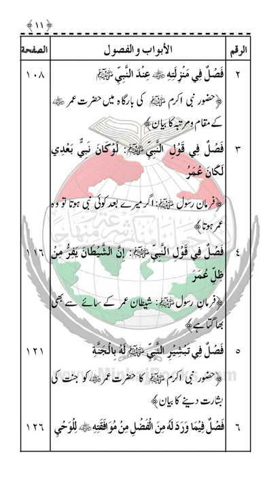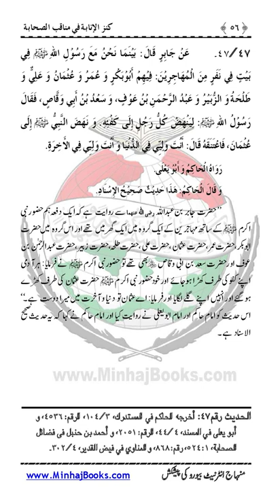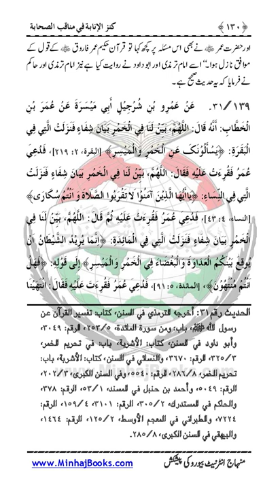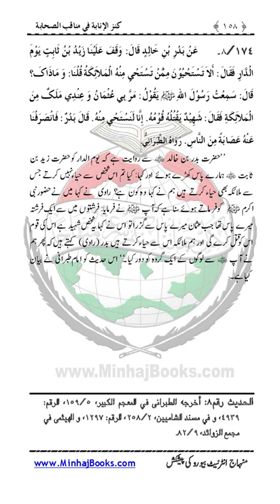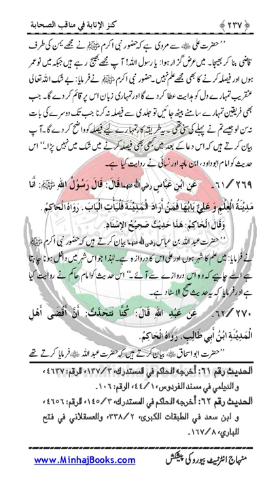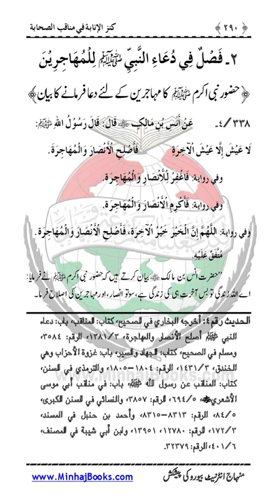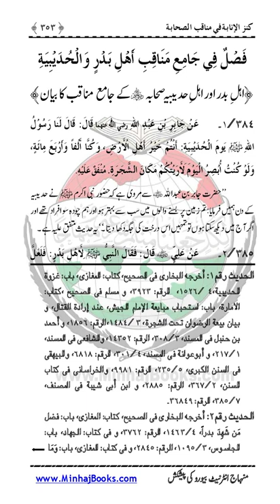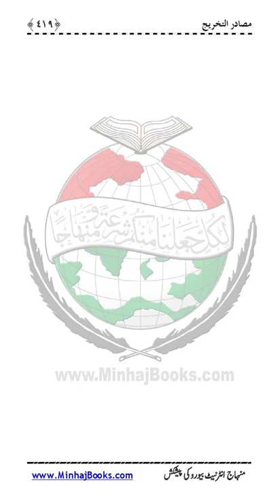Kanz Ul Inaba |Dr Muhammad Tahir ul Qadri| Minhaj ul Quran Book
SolutionsInQurankanz-ul-inaba

Quran Stories,
Islamic Stories,
Prophet Stories,
Prophet Muhammad,

EngineerMuhammadAliMirza
bilali habeşi
ilk ezan
bilali habeşi ezan
bilal ezan
film sahneleri

islamic video
true story
allah ho akbar
قران
قران كريم

Merciful Servant,
iLovUAllah,
Muhammad Allah
Ahmed, Giasuddin
Allah
Allah (hu) akbar
amal
Anno Hegirae
Armenian Genocide
Dome of the Rock
Eid al-Adha
Eid al-Fitr
faqir (fakir)
Hasbuna Allah

Quran Recitation,
Quran Sharif,
Quran Pak,
Quran Translation in Urdu,
Quran Lofi,

فری قرآن ایجوکیشن
EngineerMuhammadAliMirza(CompleteLecturesChannel)
EngineerMuhammadAliMirza - OfficialChannel